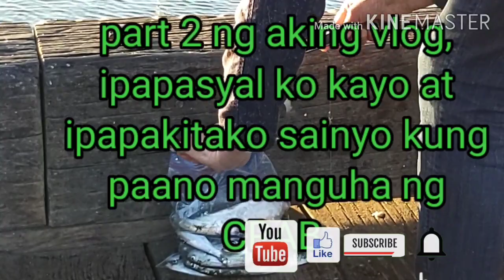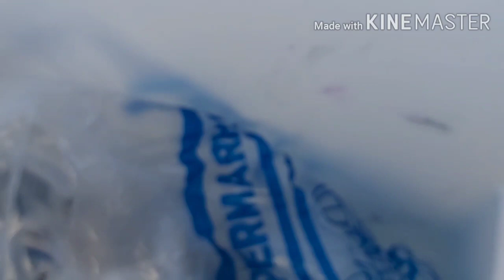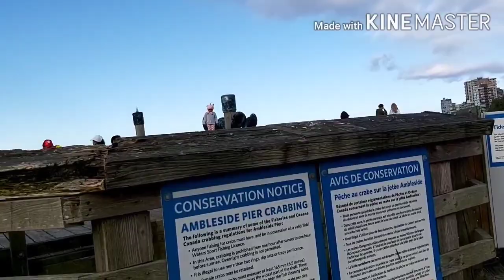Part 2./ PAANO MANGUHA NG CRAB DITO CANADA BC.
Sa panonood.
Salasalamuch
Mag-ingat kayo palagi
God blessed